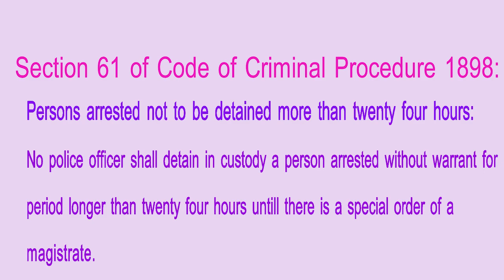SHO Basirpur violated law | Police department needs institutional reforms | Wasim Sajwaar